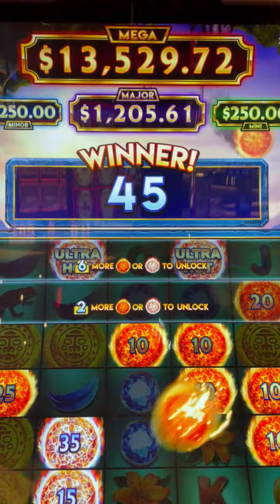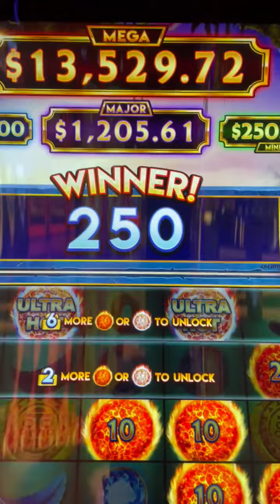YOU KNOW MY FAVORITE SAYING " A $100 IN YALL" !! ULTRA HOT MEGA LINKS BONUS OFF FIRST SPIN😁LET'S GO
Still trying other games I always start with a $100 in